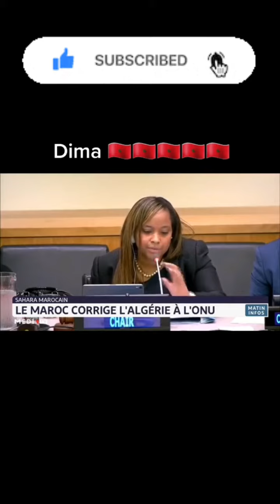Maroc Algérie : le sahara Marocain et les mensonges du gouvernement Algérien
le sahara Marocain et les mensonges du gouvernement Algérien